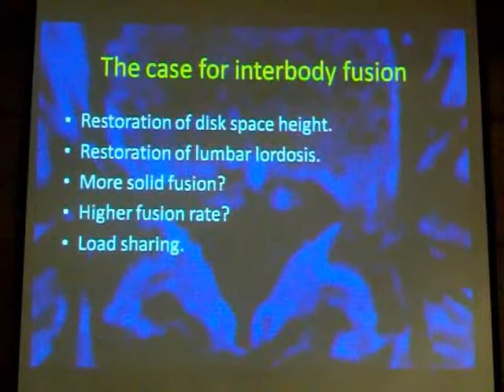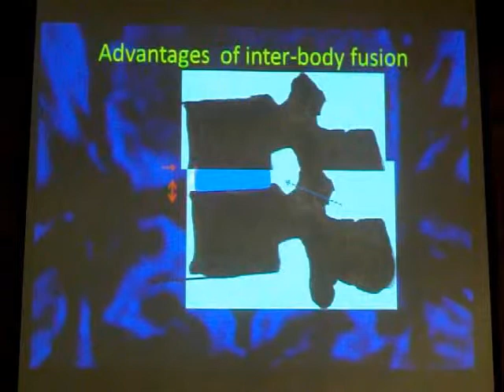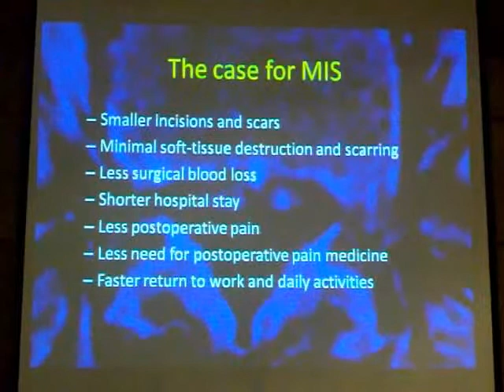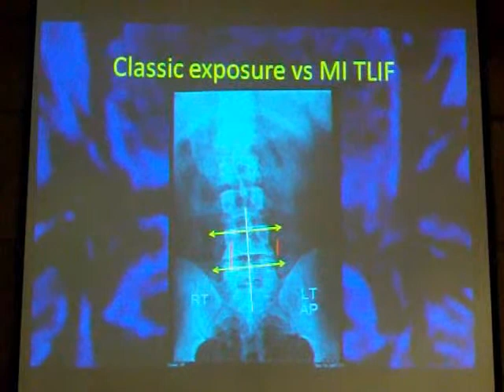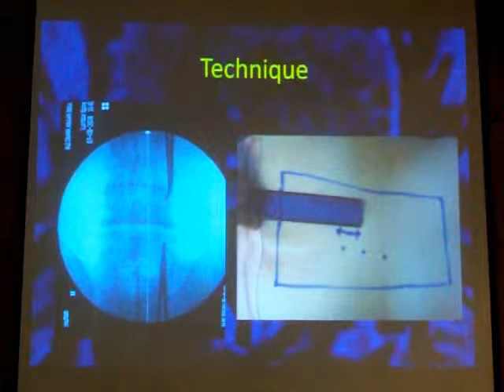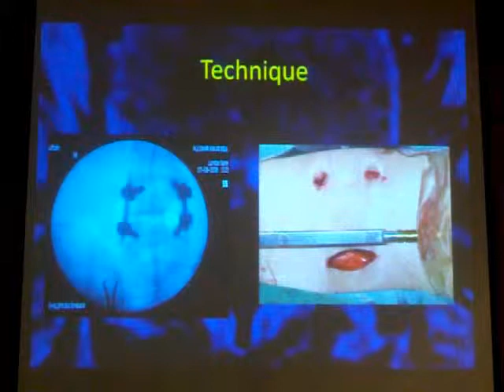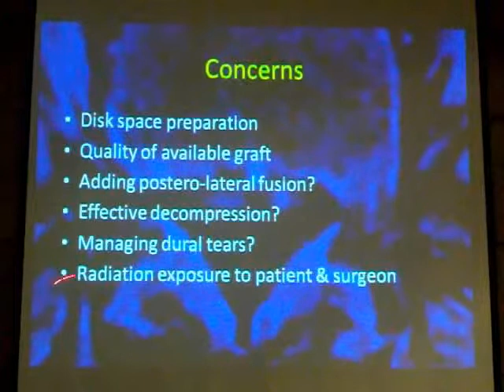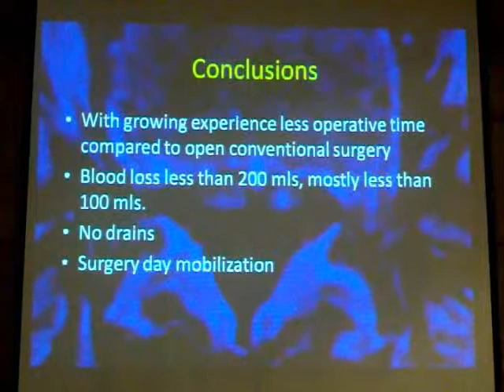1.1.4 - Minimally invasive translumbar interbody fusion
This is a lecture about "Minimally invasive translumbar interbody fusion" by Prof. Dr. Hosam Salah  Professor of Orthopaedic Surgery in Kasr Alainy Medical School (Cairo university) for "Recent trends in Orthopaedics", a one day course held at Learning Resource Center (LRC) in December 22th 2011.